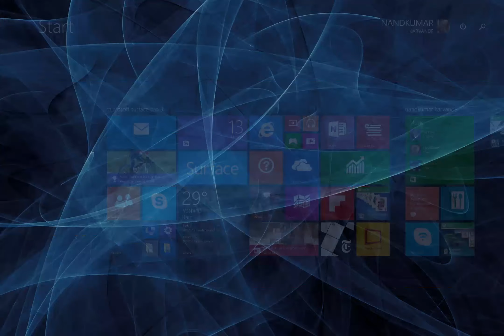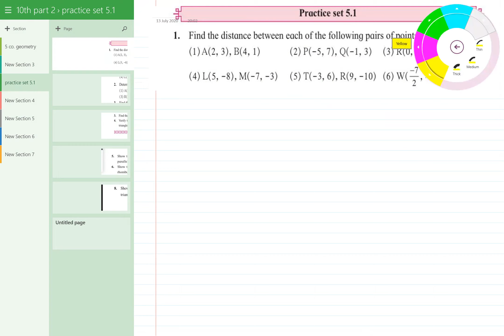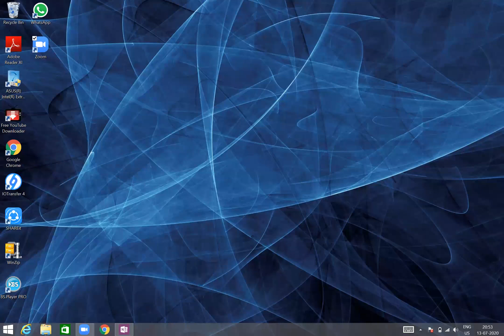Co-ordinate Geometry | Practice Set 5.1 | Class 10 Maharashtra Board New Syllabus Part 1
geometry co.ordinate geometry 5.1